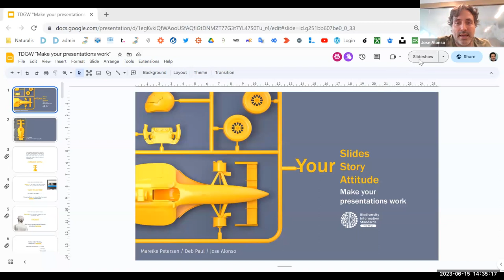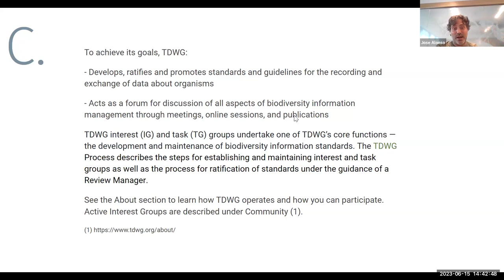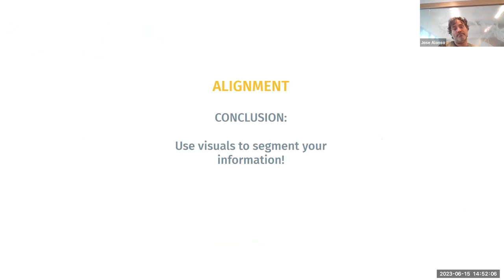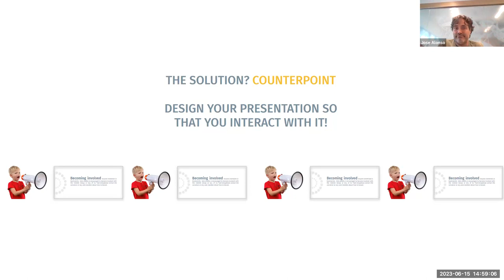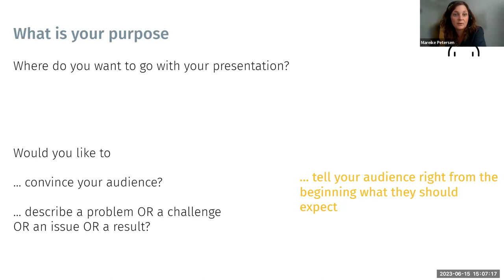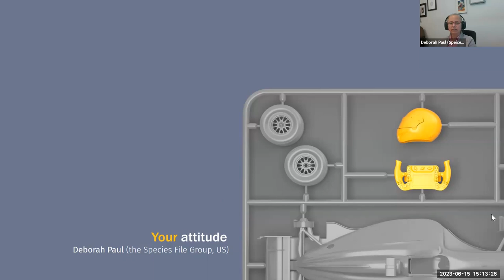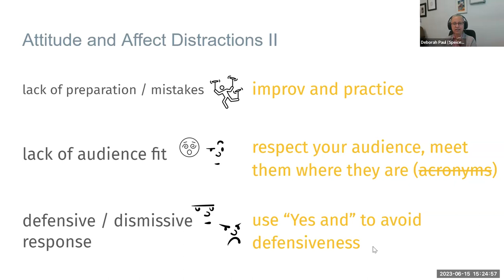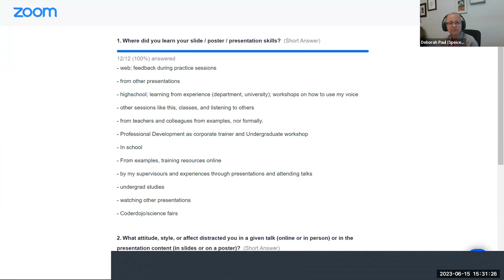TDWG Webinar: Your Slides, Your Story, Your Attitude: Make your Presentations Work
Presentations are a key element in sharing your knowledge with others. The plotting of your narrative and how it is presented can make or break the relationship with your audience.  In this one hour seminar session of TDWG's Functional Subcommittee on Outreach and Communication, we pass along some tips for making your presentations more engaging and provide a space to exchange sources on how to enhance personal skills to convey your message.

Presenters: José Alonso, Deborah Paul, Mareike Petersen